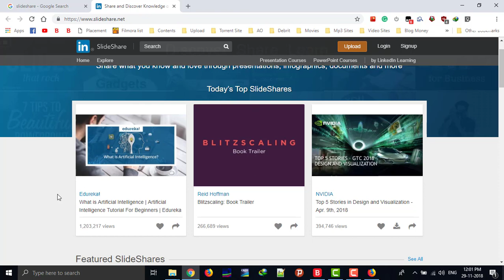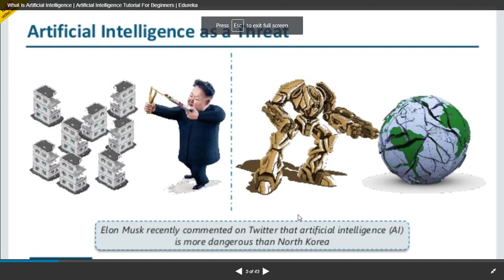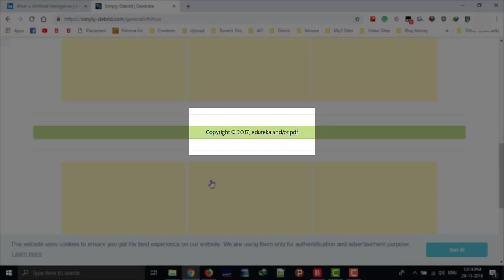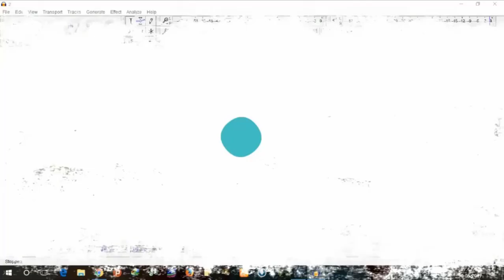How to Download NON DOWNLOADABLE (LOCKED) slides from Slideshare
Here you will learn how to download slides from Slideshare which are not allowed by authors to be downloaded.